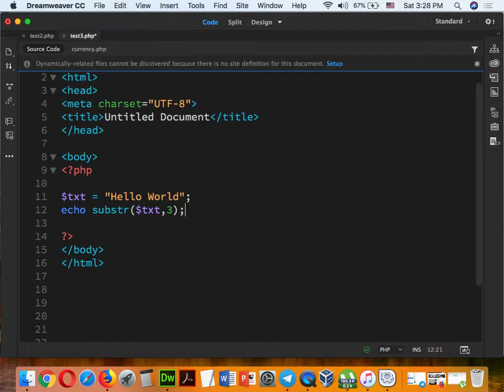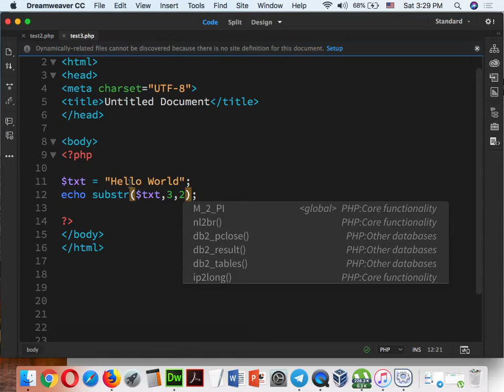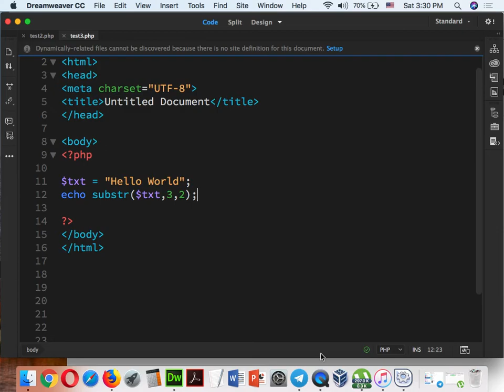Part 087 - PHP 22